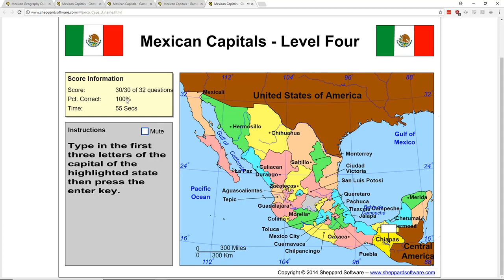Sheppard Software Geography: Mexico Capitals SS 183 seconds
nearly sub 3. close enough.